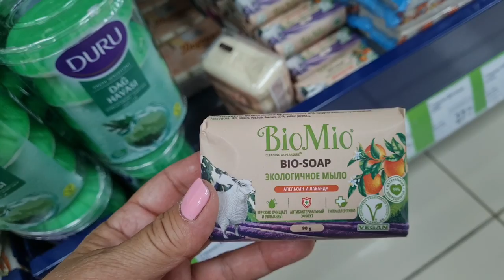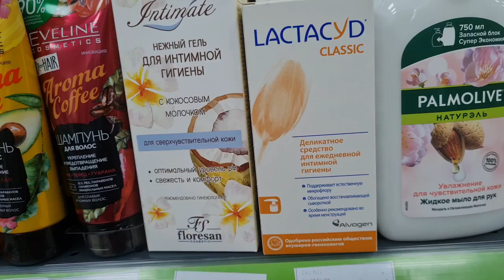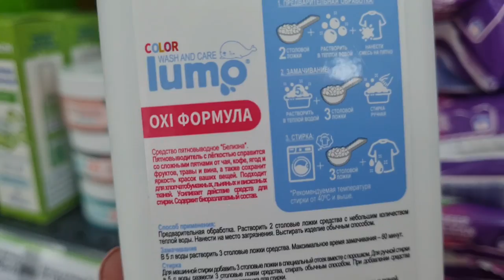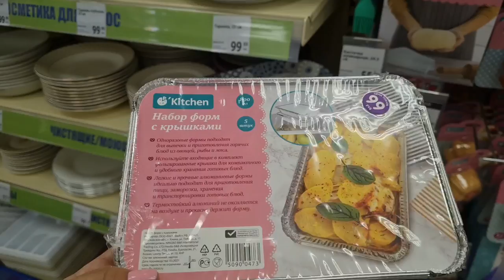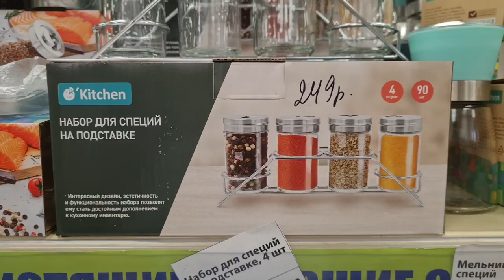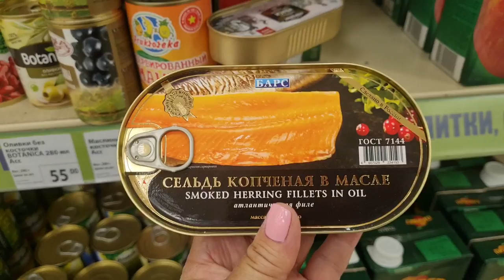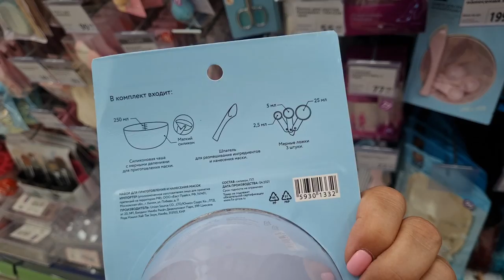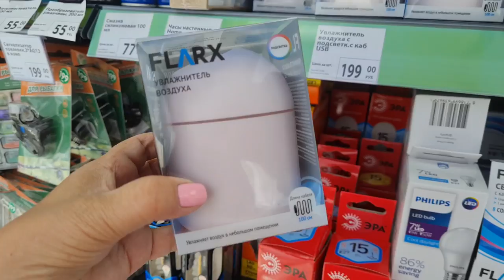Фикс прайс. ПОЛЕЗНЫЕ НОВИНКИ! ТОВАРЫ ДЛЯ ДОМА🔥ОБЗОР ПОЛОЧЕК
Мой второй канал Людмила Кравченко Laif